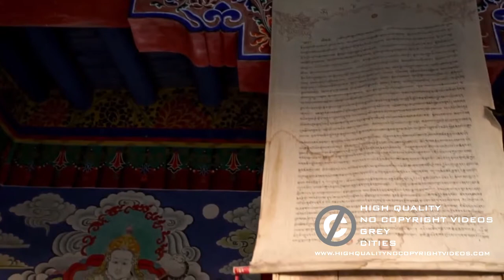Tibet (Ladakh Himalaya) [Free Stockage Footage With Download Link]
High Quality - No Copyright Grey Presents:
Stock Footage Motion And Animated Abstract Backgrounds
Every thing with City, Cities, Buildings, Constructions and Countries! And Motion Backgrounds! All videos are free to use and in HIGH Quality! Just Use High Quality - No Copyright Videos

Before downloading this video please read this:
Videos by High Quality - No Copyright Videos are released under Creative Commons CC0. You are free to adapt and use them for commercial purposes without attributing the original author or source. But of course, it would be very kind of you if you did mention my name.

Limitations:
a) Videos depicting identifiable persons may not be used for pornographic, unlawful or other immoral purposes, or in a way that can give a bad name to people, or to imply endorsement of products and services by those persons, brands, organisations, etc. b) Videos that shows identifiable people, We cannot guarantee that You will be able to use the Content for any purpose You like. c) Certain Videos may be subject to additional copyrights, property rights, trademarks etc. and may require the consent of a third party or the license of these rights. High Quality - No Copyright Videos does not represent or make any warranties that it owns or licenses any of the mentioned, nor does it grant them. HIGH QUALITY - NO COPYRIGHT VIDEOS SHALL NOT BE LIABLE TO YOU OR TO ANY OTHER PERSON OR ENTITY FOR ANY GENERAL, PUNITIVE, SPECIAL, INDIRECT, CONSEQUENTIAL OR INCIDENTAL DAMAGES, OR LOST PROFITS OR ANY OTHER DAMAGES, COSTS OR LOSSES ARISING OUT OF YOUR USE OF THE WEBSITE OR ITS CONTENT.